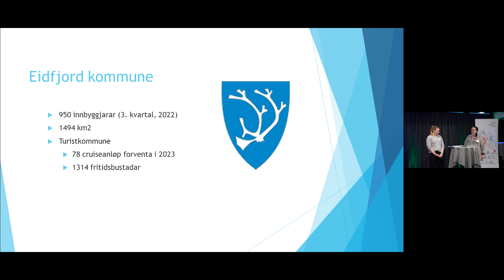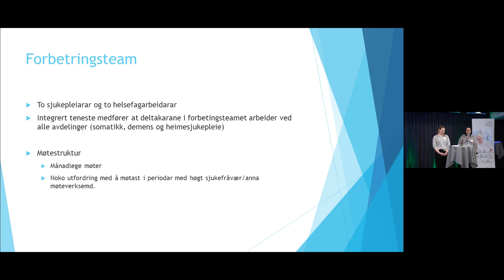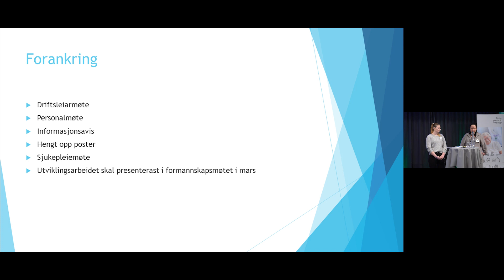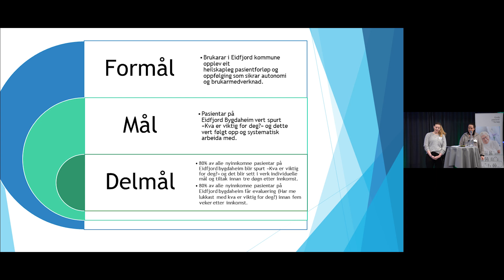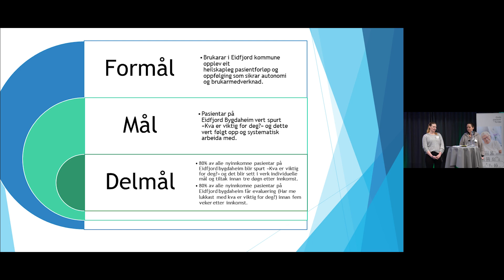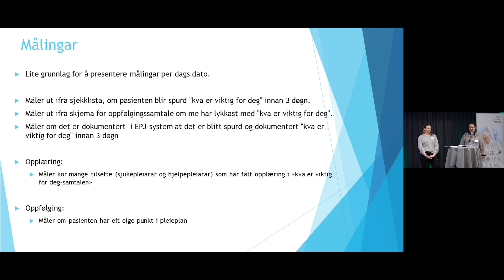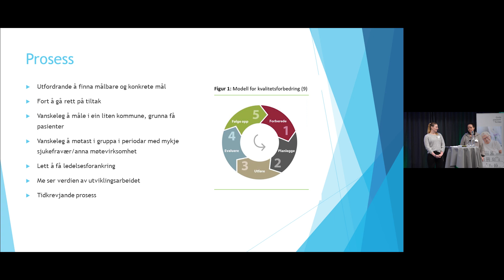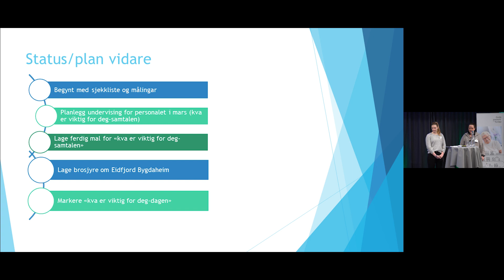Eidfjord kommunes forbedringarbeid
Elisabeth Hovland og Linda Kydlands innlegg på tredje samling i Helse Bergen-regionen. Samlingen ble arrangert 15. og 16. februar 2023.